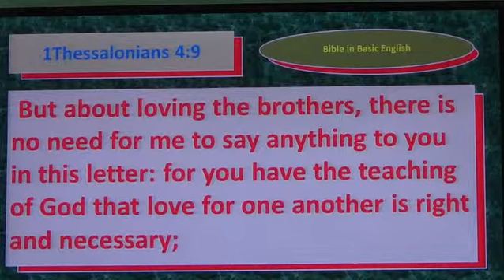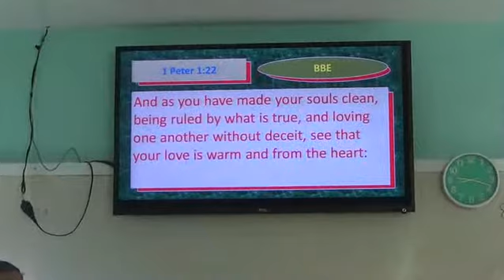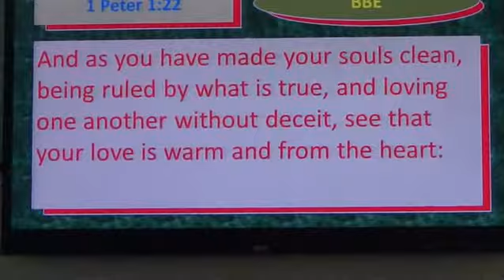EP90PT03 Brotherly Love